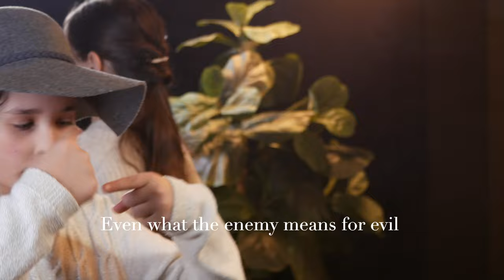Sovereign Over Us // Inspiring Faith | The Mullett Family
We are happy to release the first of our new video series, Inspiring Faith. We read the comments, and would love to hear from you.

Lyrics:

There is strength within the sorrow
There is beauty in our tears
And You meet us in our mourning
With a love that casts out fear
You are working in our waiting
You're sanctifying us
When beyond our understanding
You're teaching us to trust

Cause Your plans are still to prosper
You have not forgotten us
You're with us in the fire and the flood
You're faithful forever, perfect in love
You are sovereign over us

You are wisdom unimagined
Who could understand Your ways
Reigning high above the heavens
But reaching down in endless grace
You're the lifter of the lowly
Compassionate and kind
You surround and you uphold me
And You're promises are my delight

Even what the enemy means for evil
You'll turn it for our good
And for Your glory

Even in the valley, You are faithful
You're working for our good